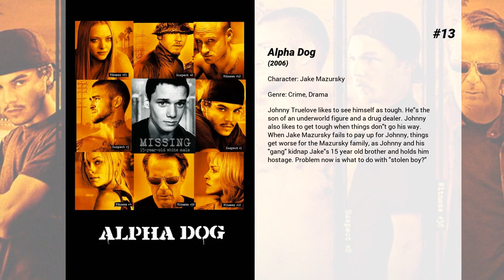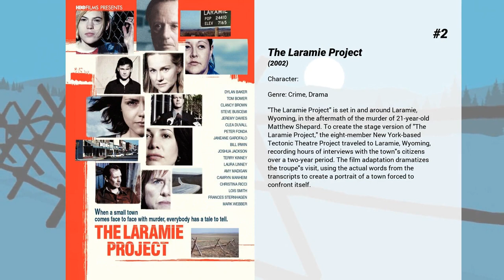Best Ben Foster movies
Welcome to... Best Ben Foster movies! In our channel you will find hundreds of TOPS and rankings of the best films of all genres, actors and nationalities.

Best Ben Foster movies presents...

15. Love, Marilyn
Using the book 'Fragments', which collects Marilyn Monroe's poems, notes and letters, and with participation from the Arthur Miller and Truman Capote estates who have contributed more material, each of the actresses will embody the legend at various stages in her life.

14. Pandorum
Two crew members wake up on an abandoned spacecraft with no idea who they are, how long they've been asleep, or what their mission is. The two soon discover they're actually not alone – and the reality of their situation is more horrifying than they could have imagined.

13. Alpha Dog
Johnny Truelove likes to see himself as tough. He's the son of an underworld figure and a drug dealer. Johnny also likes to get tough when things don't go his way. When Jake Mazursky fails to pay up for Johnny, things get worse for the Mazursky family, as Johnny and his 'gang' kidnap Jake's 15 year old brother and holds him hostage. Problem now is what to do with 'stolen boy?'

12. The Messenger
Will Montgomery (Ben Foster), a U.S. Army Staff Sergeant who has returned home from Iraq, is assigned to the Army’s Casualty Notification service. Montgomery is partnered with Captain Tony Stone (Woody Harrelson), to give notice to the families of fallen soldiers. The Sergeant is drawn to Olivia Pitterson (Samantha Morton), to whom he has delivered news of her husband’s death.

11. Leave No Trace
A father and daughter live a perfect but mysterious existence in Forest Park, a beautiful nature reserve near Portland, Oregon, rarely making contact with the world. But when a small mistake tips them off to authorities, they are sent on an increasingly erratic journey in search of a place to call their own.

10. Hostiles
A legendary Native American-hating Army captain nearing retirement in 1892 is given one last assignment: to escort a Cheyenne chief and his family through dangerous territory back to his Montana reservation.

9. 11:14
Tells the seemingly random yet vitally connected story of a set of incidents that all converge one evening at 11:14pm. The story follows the chain of events of five different characters and five different storylines that all converge to tell the story of murder and deceit.

8. Phone Booth
A slick New York publicist who picks up a ringing receiver in a phone booth is told that if he hangs up, he'll be killed... and the little red light from a laser rifle sight is proof that the caller isn't kidding.

7. Liberty Heights
Anti-Semitism, race relations, coming of age, and fathers and sons: in Baltimore from fall, 1954, to fall, 1955.

6. Kill Your Darlings
A murder in 1944 draws together the great poets of the beat generation: Allen Ginsberg, Jack Kerouac and William Burroughs.

5. 3:10 to Yuma
In Arizona in the late 1800s, infamous outlaw Ben Wade and his vicious gang of thieves and murderers have plagued the Southern Railroad. When Wade is captured, Civil War veteran Dan Evans, struggling to survive on his drought-plagued ranch, volunteers to deliver him alive to the "3:10 to Yuma", a train that will take the killer to trial.

4. Bang Bang You're Dead
Trevor is a troubled high school student, thanks to the effects of bullying. This is the story of his fight to break free.

3. Hell or High Water
A divorced dad and his ex-con brother resort to a desperate scheme in order to save their family's farm in West Texas.

2. The Laramie Project
"The Laramie Project" is set in and around Laramie, Wyoming, in the aftermath of the murder of 21-year-old Matthew Shepard. To create the stage version of "The Laramie Project," the eight-member New York-based Tectonic Theatre Project traveled to Laramie, Wyoming, recording hours of interviews with the town's citizens over a two-year period. The film adaptation dramatizes the troupe's visit, using the actual words from the transcripts to create a portrait of a town forced to confront itself.

1. Lone Survivor
Four Navy SEALs on a covert mission to neutralize a high-level Taliban operative must make an impossible moral decision in the mountains of Afghanistan that leads them into an enemy ambush. As they confront unthinkable odds, the SEALs must find reserves of strength and resilience to fight to the finish.